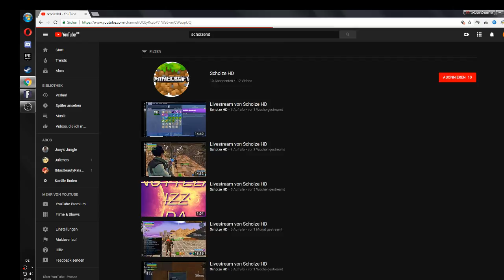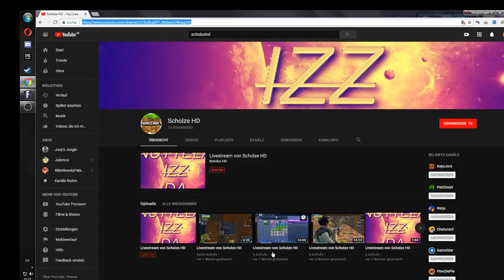Livestream von Scholze HD